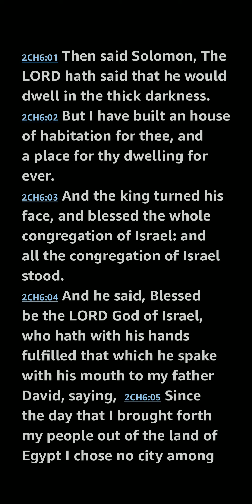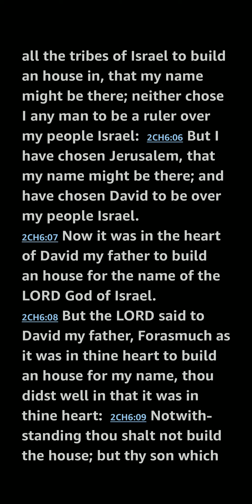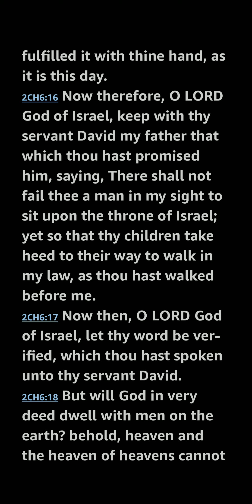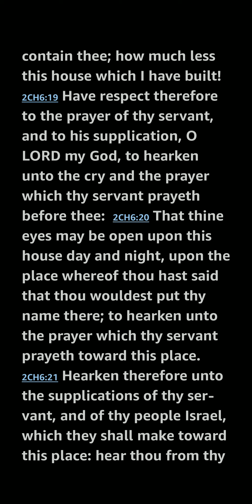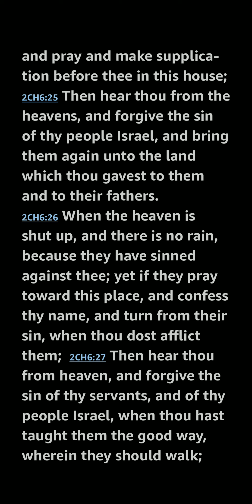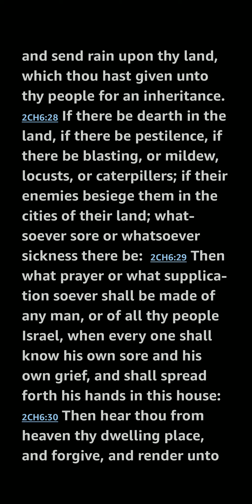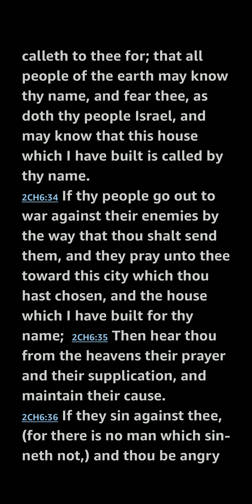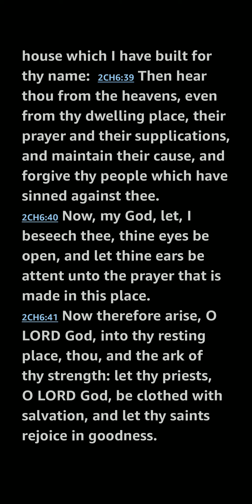2 Chronicles 6 KJV